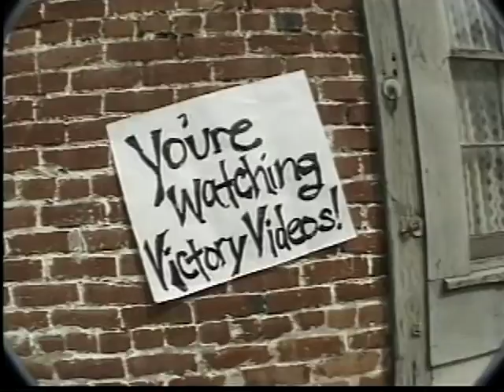Michael Sweet - Interview from 1994